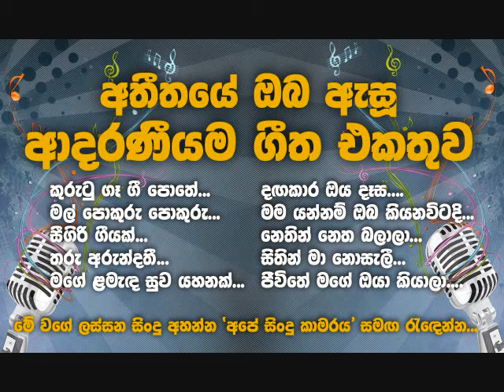Romantic Sinhala Songs - sinhala best songs collections - kurutu ge gee pothe - Sigiri geeyak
මේ වගේ ලස්සන සිංදු අහන්න අපේ_සිංදු_කාමරය# එක්ක එකතුවෙන්න...